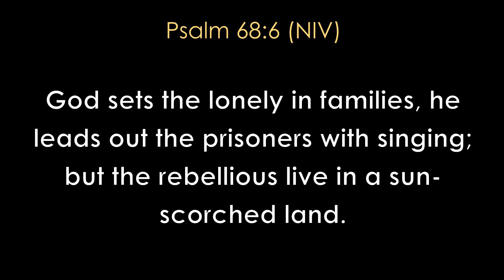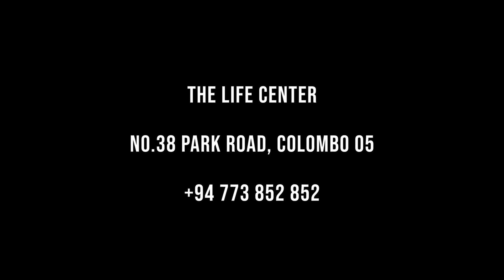COVENANT FRIENDSHIP | THE LIFE CENTER l DR. DAVID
Sunday Service Sermon
August 7, 2022
Dr. David Senaratne
The Life Center

Don't stop here!